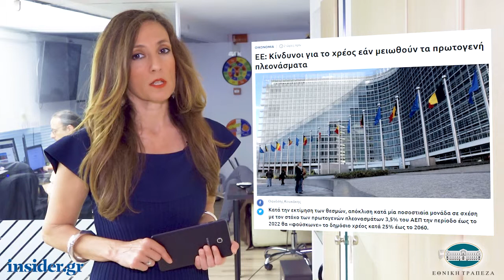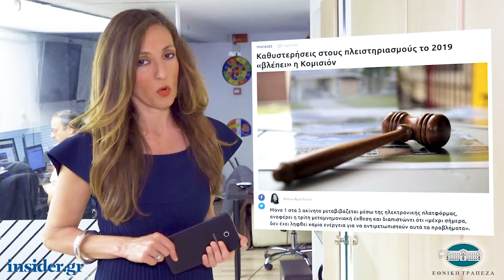Η οικονομία σε 1' από το insider.gr - 6/6/2019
-ΕΕ: Κίνδυνοι για το χρέος εάν μειωθούν τα πρωτογενή πλεονάσματα

-Καθυστερήσεις στους πλειστηριασμούς το 2019 «βλέπει» η Κομισιόν

-Κλείνει το εργοστάσιο του «Γάλα Βλάχας» μετά από 45 χρόνια λειτουργίας